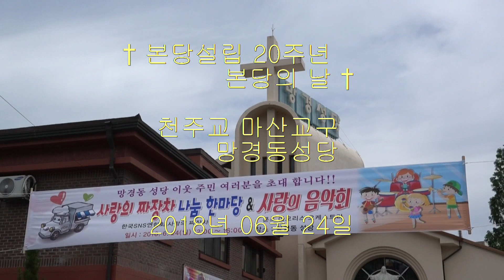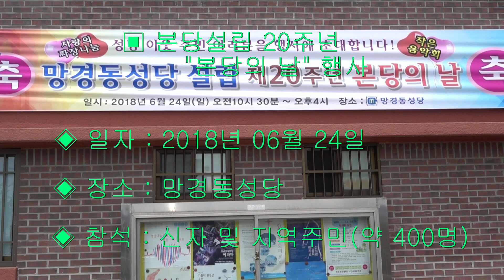♬ 본당설립 20주년 본당의 날 - 음악회 (`18.06.24)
♬ 본당설립 20주년 본당의 날 - 음악회 (`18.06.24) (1)